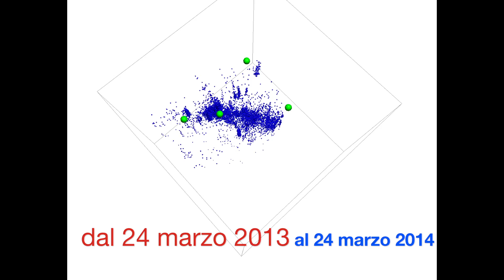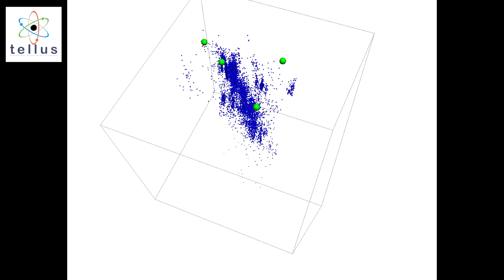Gubbio 3D - Sciame sismico dal 24/03/13 al 24/03/14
Tellus